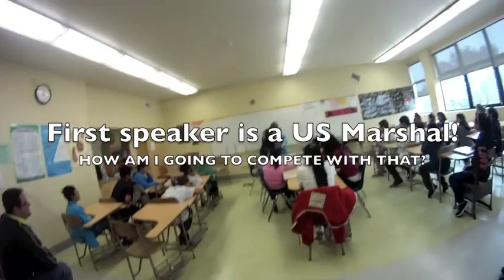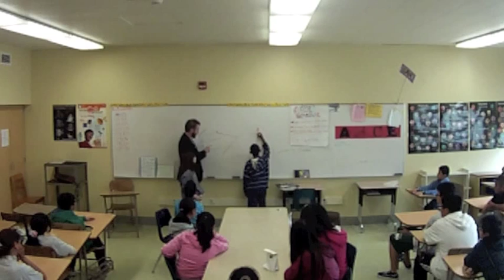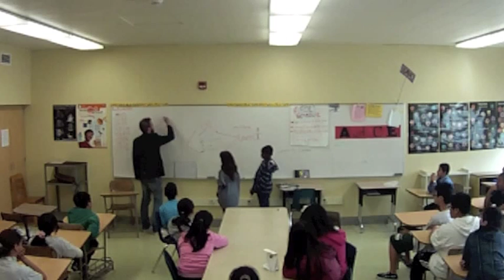INSPIRATIONAL VIDEO - Study Graphic Design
An inspirational video for Career Day at a Middle School in SF. I was trying to encourage them to have fun and become a Graphic Designer!